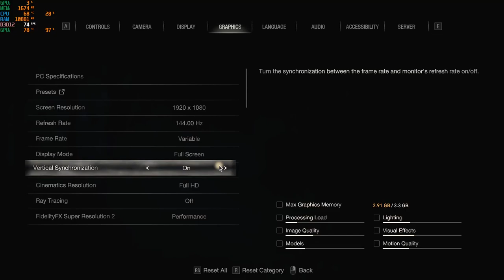RESIDENT EVIL 4 REMAKE (Best Settings)- Benchmarking Performance on PC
Hi this gaming house with a new video, using my laptop :
Name : ASUS TUF Dash F15 FX516PC
Proc : 11th Gen Intel(R) Core(TM) i5-11300H @ 3.10GHz   3.11 GHz
Ram : 16 GB (3200Mhz)
GPU : RTX 3050 4G Vram

Get ready to revisit a survival horror classic with Resident Evil 4 Remake (Best Settings)! In this video, we'll take a closer look at the highly anticipated remake of the iconic game from Capcom and share our thoughts on its gameplay and stunning visuals when optimized for the best possible experience.

We'll dive into the game's settings and graphics options to help you achieve the optimal balance between performance and visual fidelity. Whether you're playing on a high-end gaming rig or a more modest system, we'll guide you through the settings that will enhance your immersion in the game world.

We'll run benchmarks on high-end hardware to showcase the game's capabilities when pushing graphics to their limits. From the detailed character models to the haunting environments, we'll explore how Resident Evil 4 Remake delivers a spine-chilling atmosphere.

Join us as we navigate the intense encounters, solve puzzles, and uncover the dark secrets of the game. We'll highlight the improvements and enhancements made in the remake, and discuss how they enhance the overall experience.

If you're a fan of the Resident Evil series or simply love survival horror games, this video is for you. We'll provide you with the best settings to maximize your gaming experience in Resident Evil 4 Remake and help you immerse yourself in its terrifying world.

new rig (Desktop)
AMD Ryzen 7 5700X3D 8-Core Processor              3.00 GHz
ASUS RTX 4070 2x ventus OC 12GB
Lexar 32GB Ram 3600
MSI B650M  Motherboard
msi 650W bronze POWER SUPPLY
windows 11